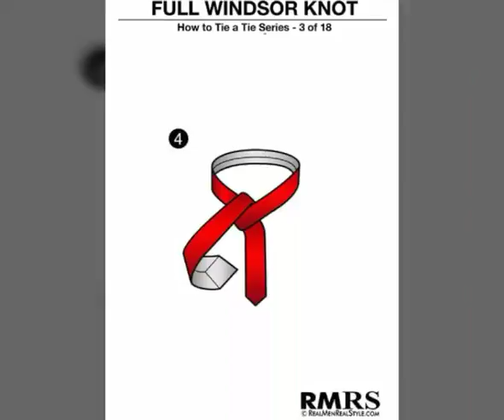How to Tie a Tie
Process to Tie a tie.